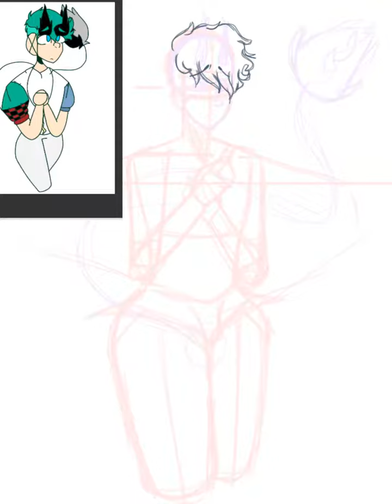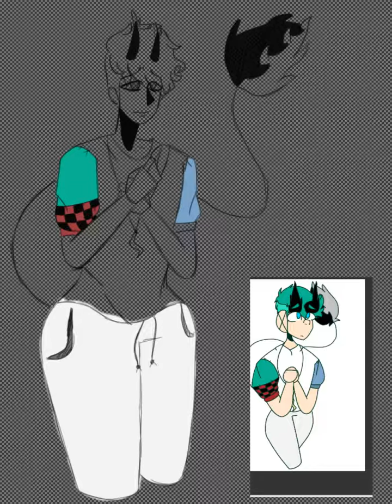Harper || (past?) OC speedpaint - (no audio)